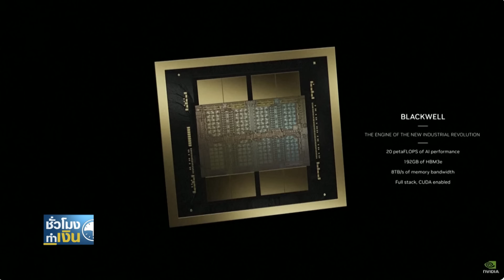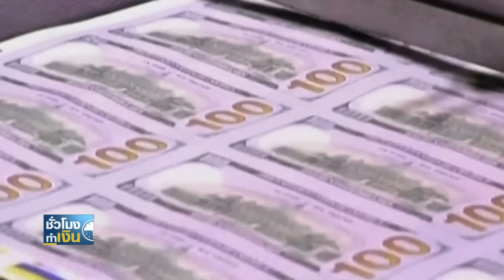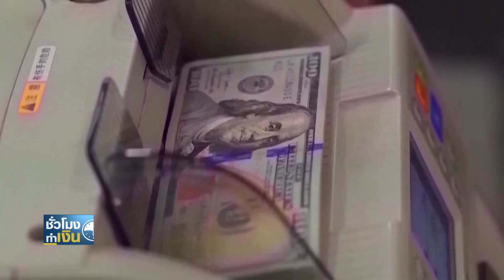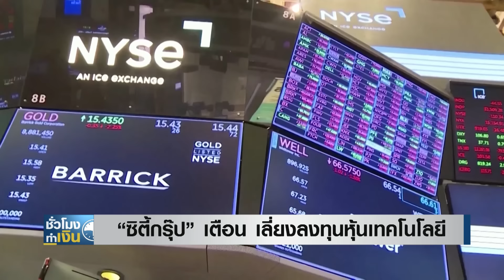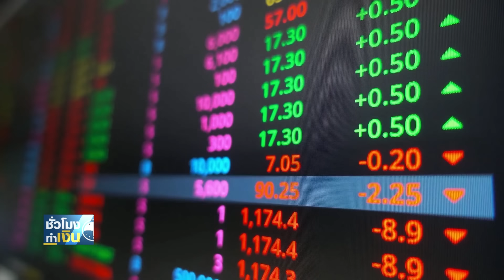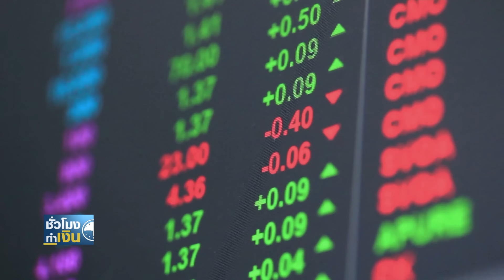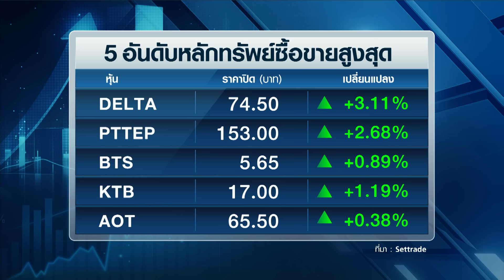สหรัฐฯ เดินหน้าสกัดชิปจากจีน อ้าแขนรับญี่ปุ่น ยกเป็นหุ้นส่วนระดับโลก I TNN ชั่วโมงทำเงิน I 01-04-67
1. สหรัฐฯ เดินหน้าสกัดชิปจากจีน อ้าแขนรับญี่ปุ่น ยกเป็นหุ้นส่วนระดับโลก
2. การผลิตจีน พลิกบวกรอบ 6 เดือน บ่งชี้เศรษฐกิจ มีลุ้นโตตามเป้าร้อยละ 5
3. "พาวเวล" ขานรับเงินเฟ้อ สอดคล้องคาดการณ์ หนุนแผนลดดอกเบี้ย